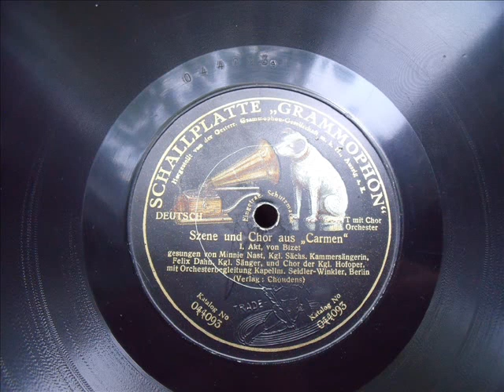MINNIE NAST - FELIX DAHN - Szene u. Chor a. CARMEN